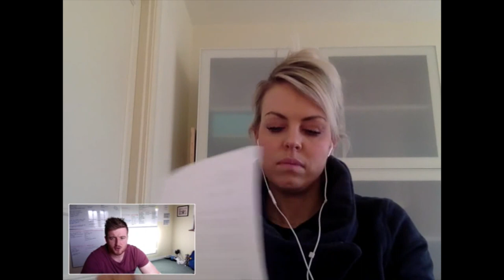Is Fitness Your Identity? with Rachel Guy - Podcast 177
Does fitness define you? If it does, this is how to break free from the affliction. I am all for fitness and sport being part of your life, but it's not your life, unless you are a professional athlete, which still has its boundaries. We also discuss how simplicity can be the root cause of a problem, why no one wants to be told what to do, how to talk to people to get positive change, any many more tangents and rants.